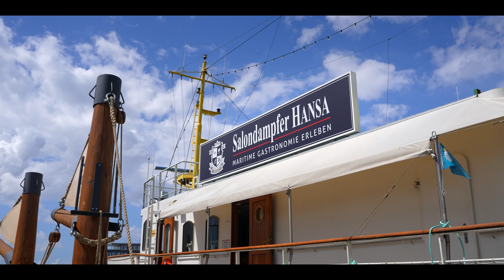Geestemünde tanzt | Tanzschule Beer | Hip-Hop | Oststraße/MS Hansa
Geestemünde tanzt,

Janne Marie Ramrath, Alexia Stielow, Ceyden Özkaya und Tamina Nadj.
Weltmeister und Vizeweltmeister, sowie Deutsche Meister im Solo-Tanz, Hip-Hop Duo, und Popping Duo von der Tanzschule Beer. Sie begleiten uns bei diesem Video vor der Graffiti-Wand an der Oststraße und auf dem Deck der MS Hansa mit ihrer einzigartigen Choreografie.

Was bezwecken wir mit diesen Kurzfilmen?
Mit unserer Filmreihe „Geestemünde tanzt“ wollen wir euch den Stadtteil Geestemünde ein bisschen näherbringen. Tanzschulen, Vereine und Institutionen aus Geestemünde stellen euch Hotspots, unseres schönen Stadtteils und natürlich sich selbst vor. Insgesamt gibt es jetzt 12 Kurzvideos. Wir hoffen, dass ihr Spaß beim Anschauen habt und die Videos auch fleißig weiter teilt.

Mehr Informationen

Akteure: Janne Marie Ramrath, Alexia Stielow, Ceyden Özkaya, Tamina Nadj

Im Auftrag vom Standortmanagement Geestemünde